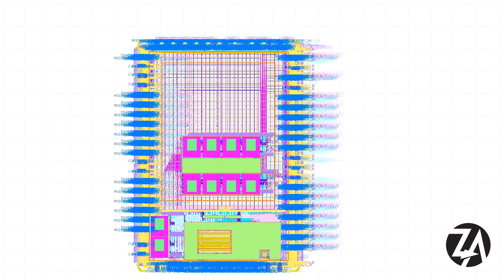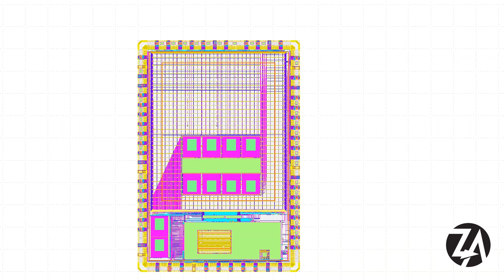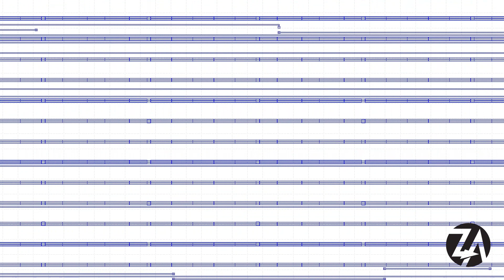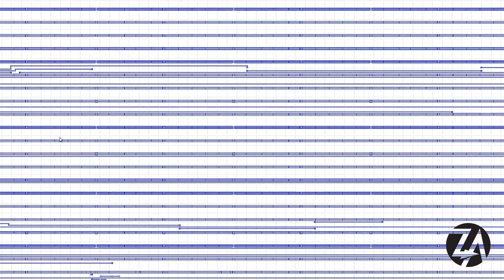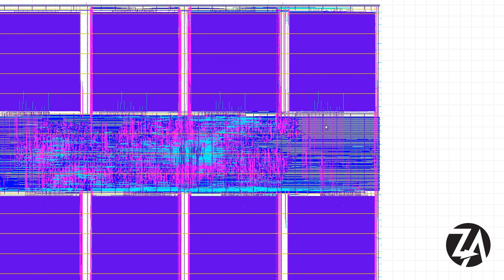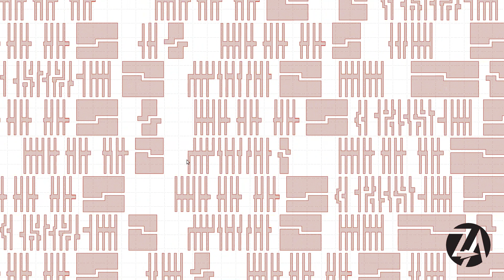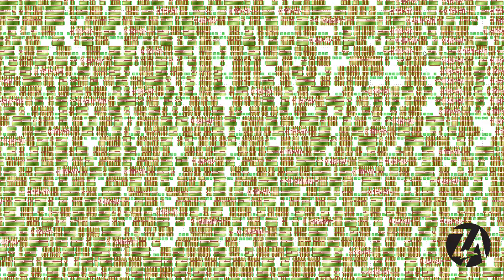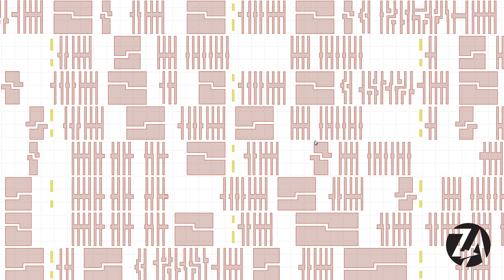Sylvain "tnt" Munaut - testing USB peripherals on the Google/Skywater/Efabless ASIC shuttle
In this interview Sylvain talks about:
1:15 why he's excited about the shuttle
4:00 what is the design he's working on
8:00 expectation vs experience with the Open Source ASIC tools
8:57 a look at the final GDS files
14:20 differences between design for ASIC vs FPGA
16:38 tap cells
17:50 antenna rules